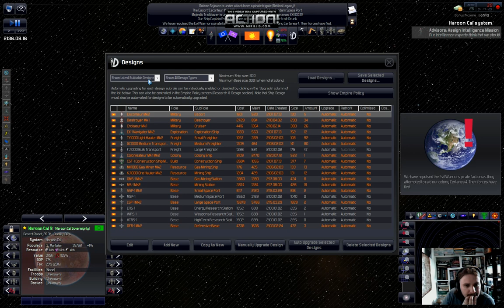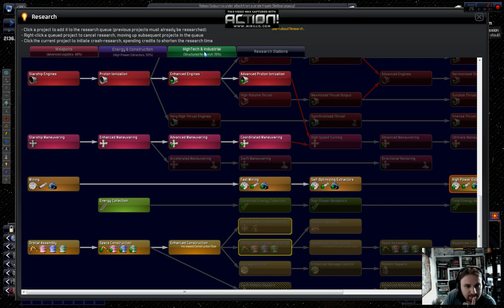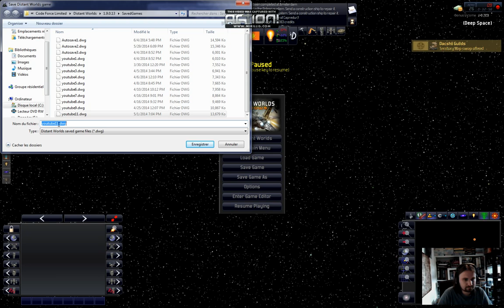Jouons à ... Distant Worlds Partie 12 : Nouveau logiciel de recording